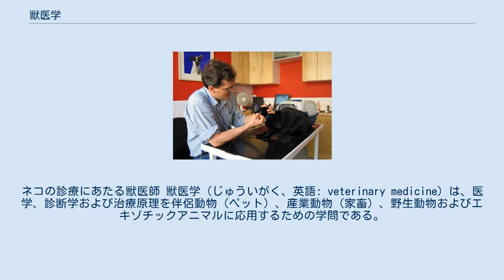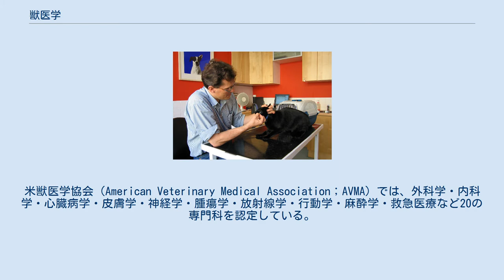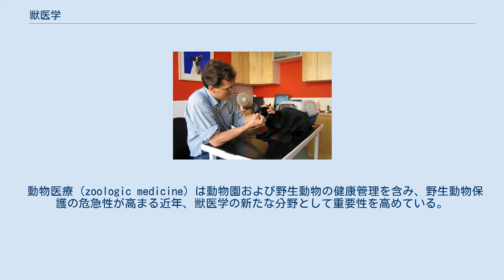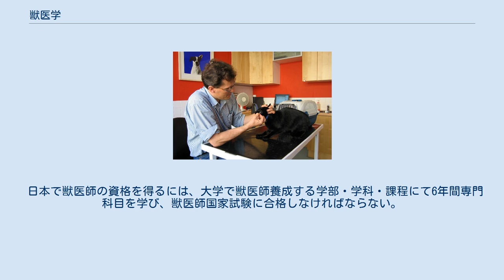獣医学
ネコの診療にあたる獣医師 獣医学（じゅういがく、英語: veterinary medicine）は、医学、診断学および治療原理を伴侶動物（ペット）、産業動物（家畜）、野生動物およびエキゾチックアニマルに応用するための学問である。
獣医学は家畜生産の実践、群単位での健康管理、疾患のモニタリングなどを研究し、保護するために不可欠の分野である。
科学的知識の取得・応用が必要となり、家畜と野生動物両方の疾患防御、及び食品衛生や環境衛生を通じた人間の健康の維持・増進を目的とした技術を使用する。
 獣医学は家畜、伴侶動物および野生動物の慎重なモニタリングを通じて、人間の健康を守るという手段のひとつでもある。
新興の人獣共通感染症に対処するには、獣医学でも行われている「群の健康管理」という概念に特に適した疫学および感染症制御の手法が必要な場合ある。
 獣医学は人間と動物の結び付きと同じ程度の長い歴史を持つが、ほとんどの動物種に対して診断・治療技術が利用できるようになったことで、近年は特に急激な進歩を見せている。
今日の動物はインスリン注射・歯根管充填・人工股関節置換・白内障治療・心臓ペースメーカー設置などの人間並みの歯科的・外科的医療を受けることもある。
 獣医学の専門化は近年特に進んでいる。
米獣医学協会（American Veterinary Medical Association；AVMA）では、外科学・内科学・心臓病学・皮膚学・神経学・腫瘍学・放射線学・行動学・麻酔学・救急医療など20の専門科を認定している。
 現在の日本の獣医学教育は家畜解剖学・家畜生理学・家畜生理化学・家畜薬理学・家畜微生物学・家畜衛生学・獣医疫学・獣医公衆衛生学・家畜病理学・家畜臨床繁殖学・家畜内科学・家畜外科学・家畜伝染病学・家畜寄生虫学・獣医放射線学などの専門科目を含む。
 しかし日本における獣医学教育の黎明期においては犬・猫といった小動物に関する学問の発展は副次的なものでしかなく、農商務省獣疫研究室の時重初熊らの取り組みは明治維新以降における食生活の欧米化に対応した家畜の生産性の向上及び軍馬の生産・疾病予防を目的としていた。
 獣医師は家畜の健康維持を通じて、食糧供給における質、量および安全面の一部に携わっている。
また、獣医学者は生物学・化学・農学・薬学研究などにも関わる場合がある。
 多くの国で、ウマの獣医学は特殊な分野とされている。
臨床活動は主に運動器・疝痛（家畜として飼われるウマの主要な死亡原因）を含む消化器・整形外科・呼吸器感染症の問題への対処が中心となる。
 動物医療（zoologic medicine）は動物園および野生動物の健康管理を含み、野生動物保護の危急性が高まる近年、獣医学の新たな分野として重要性を高めている。
 人間の医療と同様に、獣医学の実践に本来必要となるのは、患畜の求めに応じた多様な専門分野を持つ獣医師の集団である。
獣医師の専門化が進む欧米とは異なり、日本では1人の獣医師が複数の（時には全ての）診療科を担当することは珍しくなく、専門的とまで至らないのが現状である。
技術的補助を担当する獣医師以外のスタッフを置く動物病院も多い。
 日本で獣医師の資格を得るには、大学で獣医師養成する学部・学科・課程にて6年間専門科目を学び、獣医師国家試験に合格しなければならない。